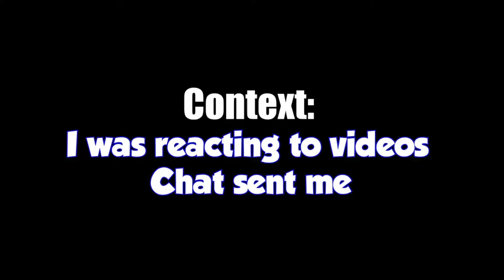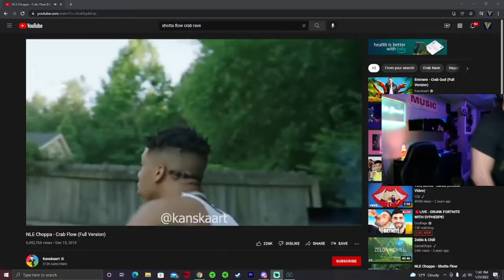These Bonus Clips Are Complete Chaos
Just a bunch of clips from a couple different games

Tildo